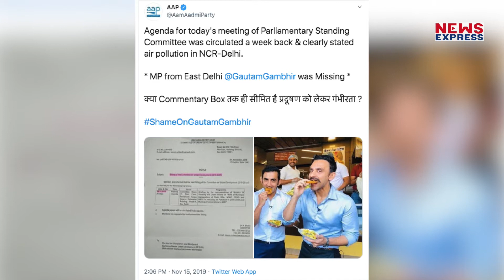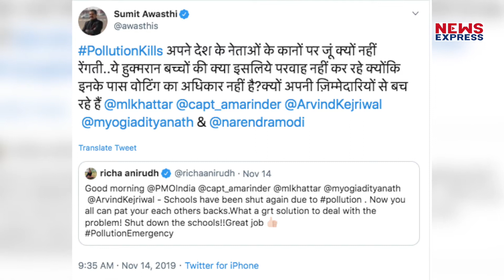प्रदूषण पर AAP को घेरने वाले गंभीर खुद अहम बैठक छोड़ कमेंट्री कर रहे हैं !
दिल्ली के लोगों के लिए ये सुकून देने वाली बात है कि कम से कम केजरीवाल सरकार एक्शन में तो दिख रही है, मगर बीजेपी सांसद गौतम गंभीर का क्या जिनके पास दिल्ली प्रदूषण को लेकर होने वाली केंद्र सरकार की अहम बैठक में ही पहुंचने का समय नहीं है... क्योंकि वह आजकल इंदौर में जलेबी का स्वाद चख रहे हैं !